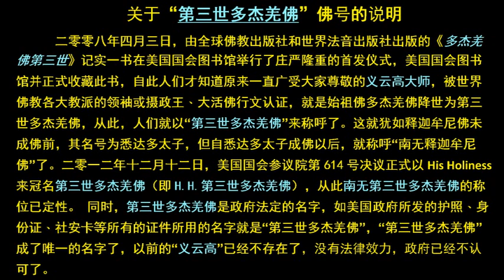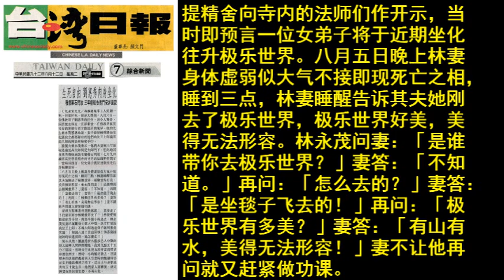义云高大师(南无第三世多杰羌佛)的弟子刘惠秀生死自由 肉身坐化 (台湾日报)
台湾日报
中华民国九十二年八月十二日 星期二
生死自由 刘惠秀肉身坐化
罹癌药石罔效 三年前皈依佛门安详圆寂

          关于“第三世多杰羌佛”佛号的说明
      二零零八年四月三日，由全球佛教出版社和世界法音出版社出版的《多杰羌佛第三世》记实一书在美国国会图书馆举行了庄严隆重的首发仪式，美国国会图书馆并正式收藏此书，自此人们才知道原来一直广受大家尊敬的义云高大师，被世界佛教各大教派的领袖或摄政王、大活佛行文认证，就是始祖佛多杰羌佛降世为第三世多杰羌佛，从此，人们就以“第三世多杰羌佛”来称呼了。这就犹如释迦牟尼佛未成佛前，其名号为悉达多太子，但自悉达多太子成佛以后，就称呼“南无释迦牟尼佛”了。二零一二年十二月十二日，美国国会参议院第614号决议正式以His Holiness来冠名第三世多杰羌佛（即H.H.第三世多杰羌佛），从此南无第三世多杰羌佛的称位已定性。 同时，第三世多杰羌佛是政府法定的名字，如美国政府所发的护照、身份证、社安卡等所有的证件所用的名字就是“第三世多杰羌佛”，“第三世多杰羌佛”成了唯一的名字了，以前的“义云高”已经不存在了，没有法律效力，政府已经不认可了。

     (记者宋文文/西雅图报导) 人终归一死，但如何死，却是大学问。八月六日一位佛教弟子刘惠秀的往生，则令人惊奇，因为说走即走，安详辞世，在佛教界来说可是高深修行者才能达到的境界。他的先生林永茂感恩地说，妻子能倍极殊胜地坐化圆寂全都要归功于他们的法王上师义云高大师的传法和秘密手印。

     据刘夫林永茂表示，他们夫妻俩三年前皈依义云高大师闻受大师门下。但此时其妻惠秀罹癌遍访名医药石罔效，七月九日义云高到菩提精舍向寺内的法师们作开示，当时即预言一位女弟子将于近期坐化往升极乐世界。八月五日晚上林妻身体虚弱似大气不接即现死亡之相，睡到三点，林妻睡醒告诉其夫她刚去了极乐世界，极乐世界好美，美得无法形容。林永茂问妻：「是谁带你去极乐世界？」妻答：「不知道。」再问：「怎么去的？」妻答：「是坐毯子飞去的！」再问：「极乐世界有多美？」妻答：「有山有水，美得无法形容！」妻不让他再问就又赶紧做功课。

     清晨五点林妻再度醒来说：「我要走了！我要到西方极乐世界去了！」然后便盘腿结往升手印。约莫半个小时过去，林永茂见妻已气断身亡进入中阴，急忙打电话找法王上师。不料大师透过弟子听到后竟笑说：「胡说八道！没这回事！佛菩萨接她的时辰还没到，她怎么走！」

     果不其然，刘惠秀于八点多已入中阴的她又回转人间睁开双眼，直到九点五十五分才圆寂，当时天空出现五彩祥云消然吉祥渡往西方，历时一小时余才散去，菩提精舍的法师们都看到天空当时的艳丽祥云并且用摄影机将之拍下。这天正巧是刘惠秀的五十岁生日。他们家人商榷后，决定将妻安然保留坐姿，不再火化。